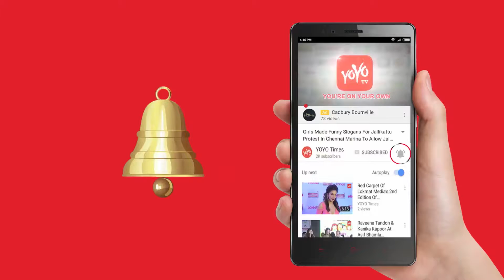Vaani Kapoor To Introduces International Biker Racer Jules Cluzel | Thomas Gradinger | YOYO Times